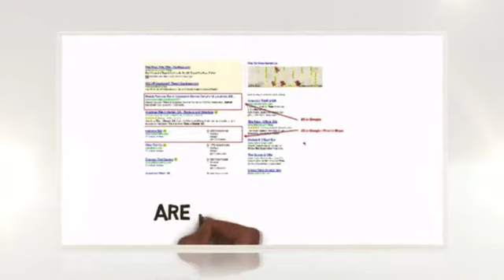Online Marketing in Thousand Oaks, CA - Solutions For Your Business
- Online Marketing Thousand Oaks, CA - Thousand Oaks Online Marketing Solutions from WebVideoAdSpace.com. You spend a lot of energy and efforts making your company as a industry leader. You know the things that make you different from the competition, but do your potential clients? Precisely what do clients discover on the internet when they look for you, your products or services?

Each day, 3.4 billion searches are completed.

Video increases the chance of a front-page Google result by 53x.

Think about these strategies for online marketing in Thousand Oaks, CA:

Online Marketing Advice That Can Help You

Have you finally committed yourself to using online marketing for your business? You must really be looking forward to the experience! It can seem extremely overwhelming at first. It's not something you need to be scared of; you just need to be informed. Keep reading to learn some great advice that will get you on the road to developing a successful internet promotion strategy.

Blog several times a week to enhance your internet marketing attempt. Blogging regularly gives you an excellent avenue from which to communicate directly with your customers. A blog also increases your website's size, meaning your visability with the search engines increase too. This can increase site traffic in the long run.

Consider implementing a banner in your site with your business logo or mission statement. Not only does this add a lot of visual appeal to your site, but it also comes across as very professional. It's the same thing that huge companies like Coca-Cola and Apple do. You'll be in good company. It can be an easy way for them to learn what services you provide.

When you are making a website you need to take care with your content. Your primary mission here is to convey knowledge to your prospects in a minimal amount of time, so that they understand what you are selling. Don't repeat descriptions or use useless data with your prospects.

Read some psychological studies about web pages and marketing on the net. There are factors of a psychological nature that impact how your brand is perceived by a customer. Some of these factors are layout, color and theme. If you fully understand the implications of these connections, you can apply that knowledge to drive profits.

Your website should be of clear and simple content, and the links very noticeable. If your website is too difficult to navigate, you risk losing potential visitors to frustration.

Most advertisements that are short and sweet get the most attention, and therefore are the most successful. Inspire your ad readers to start shopping by making the experience itself inviting. Perhaps you can highlight quick download capabilities, safe checkouts and rapid online order confirmation.

Conducting business online is rather anonymous. For small businesses and those that are independently owned, this tool is quite effective, as such businesses rely on developing personal relationships with customers to foster repeat business.

Try using ad banners on your site that don't actually look like a banner. Try to make them appear to be clickable links by which visitors can access additional content. Most experienced Internet users ignore banners automatically, so a little bit of artistry can make them more effective.

Use banner ads that stand out. The more appealing and original your banner ad appears, the more people you'll have clicking on it.

Give your customers a price break for buying multiple items. You can make profits with wholesale items being sold while increasing the amount you sell.

Tracking sentiment around online events, promotions or other initiatives your brand conducts is important for tailoring future Web marketing strategies. When launching an online event or promotion, you should be aware of the way your visitors react on blogs and forums. Apply the advice your visitors have in order to make sure they feel like their needs are important.